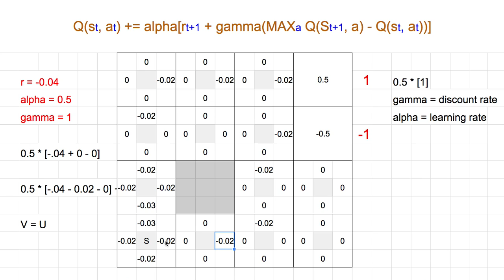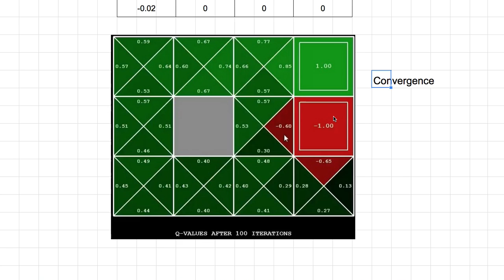[머신러닝] 628 - Q Learning & MDP